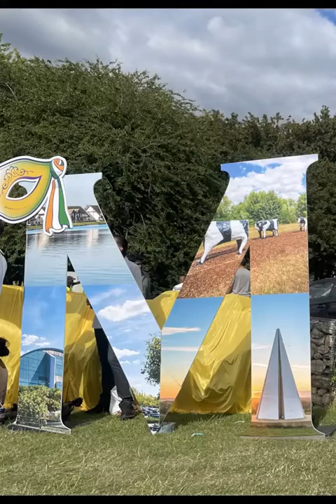India Day at Campbell Park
A few of the sights and sounds from India Day 2023 at Campbell Park in Milton Keynes.